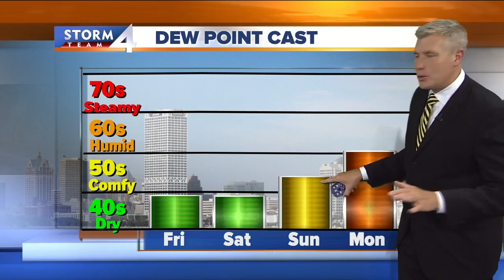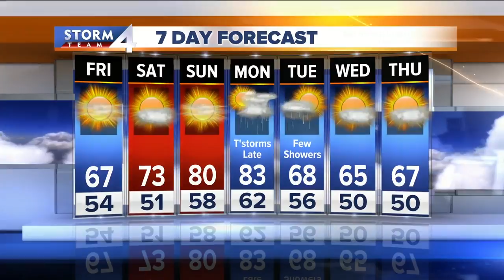Brian Gotter's Thursday 10pm Storm Team 4cast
Brian Gotter has an early look at the Labor Day Weekend forecast